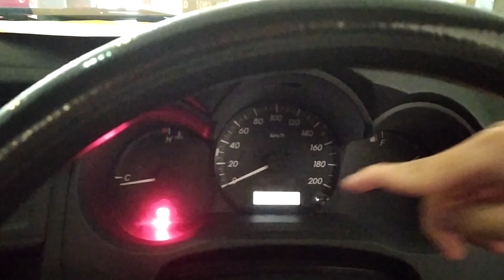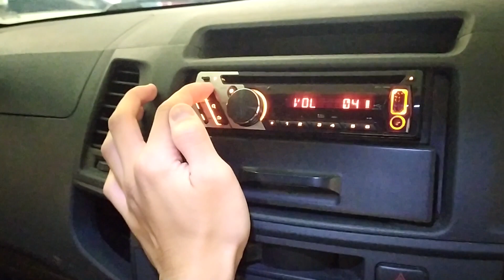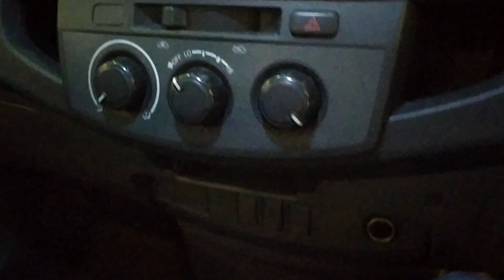Toyota Hilux Single Cab Diesel (2013) review - Indonesia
Update : Unit sudah Sold

Naripan Motor
JL. Naripan No. 3-5,
JL. BKR No. 113,
JL. Sriwijaya no 3

NM Mobil
JL. Cikawao No. 54
Bandung

WA :
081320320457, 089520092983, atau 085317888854